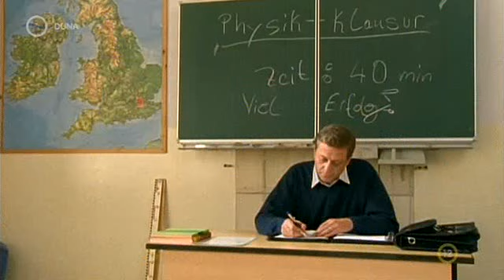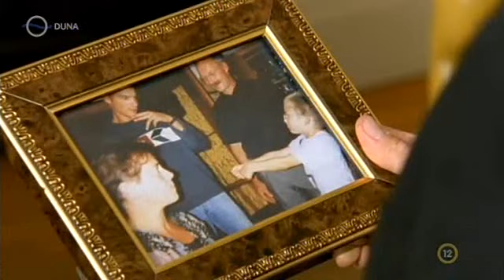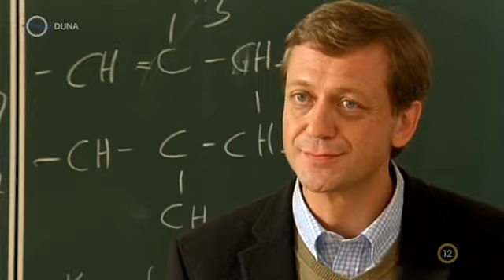Unser Charly S14E12 - Testvérviszály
Az aktuális rész ismertetője:
Nina túralovas, lovának lába lesérül a meredek kapaszkodón. Dirk és Jörg, a két testvér nem tud megegyezni az örökségen, az egyik eladná, a másik megtartaná és továbbfejlesztené a birtokot. Feldmann úr ismét rosszban sántikál, de az enyves kezű Charly leleplezi.